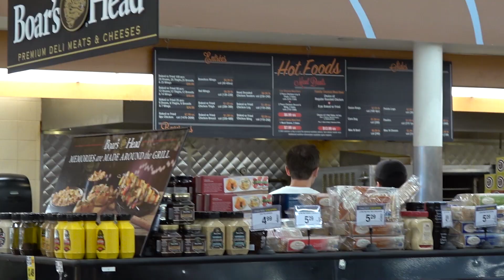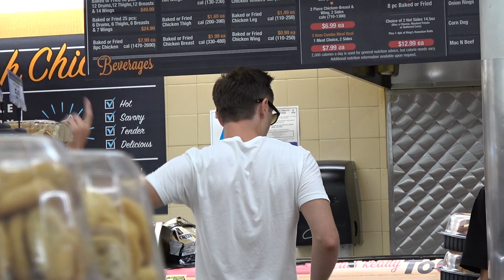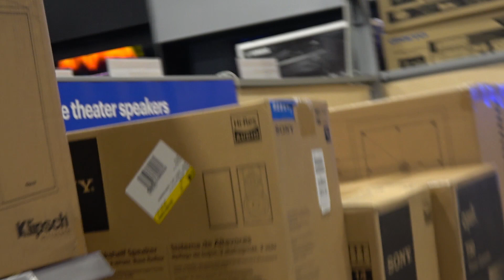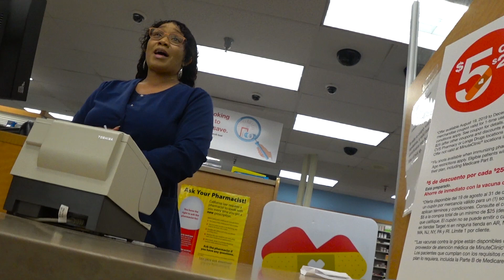Talking Russian in American Stores. Prank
I tried speak russian language with employees in American stores.
And it was fun